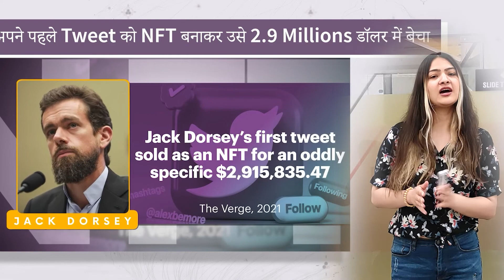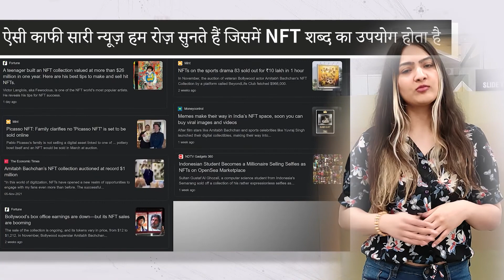What Is NFT and How It Works | NFT Explained in Hindi | How to Make Money with NFT's in 2023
In this video includes:-  What Is NFT and How It Works | NFT Explained in Hindi | How to Make Money with NFT's in 2023

The video explains What Is NFT and How It Works. Learn How to Make Money with NFT's in 2023 and NFT Explained in Hindi.

In this informative video, we delve into the essence of NFTs and demystify their workings, allowing viewers to grasp the revolutionary concept behind these unique cryptographic tokens.

To give you an idea, NFTs are digital tokens that represent ownership of a specific digital asset, such as artwork, music, videos, virtual real estate, or in-game items. We will learn what is NFT, how do they work & help in earning high income.

This video takes a step-by-step approach to explain how NFTs function on blockchain technology, the foundation behind their value and security. Viewers will discover how NFTs are created, transferred, and stored within decentralized networks like Ethereum, utilizing smart contracts to ensure authenticity and traceability.

We'll explore the process of minting NFT smart contract, linking them to their respective digital assets, and understand how ownership is irrefutably verified through blockchain records.

Uncover the unprecedented impact of NFTs on digital markets, allowing artists, musicians, gamers, and content creators to monetize their work directly without intermediaries.

Learn what is NFT and how NFTs are transforming gaming experiences, offering players true ownership of in-game items and make money with nfts in 2023.

This video concludes by discussing the potential future of NFTs and their role in shaping the digital economy.

Tages:-
what is a non-fungible token
what is nft in hindi

Chapters:
00:00 Introduction
00:28 NFT Earnings
01:22 What is NFT

Other Channels:-

With Regards
Marketing Khabar

For contact
Marketing khabar